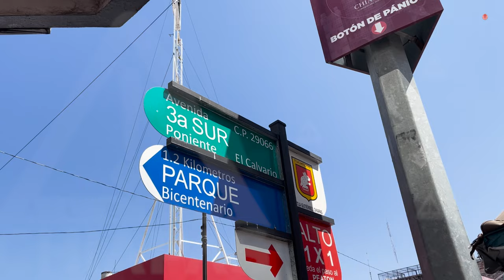El Calvario sobrevive el caos de Tuxtla Gutiérrez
Entre dos mercados se encuentra el Templo Expiatorio del Señor del Calvario, el único lugar en su tipo de la capita de Chiapas.